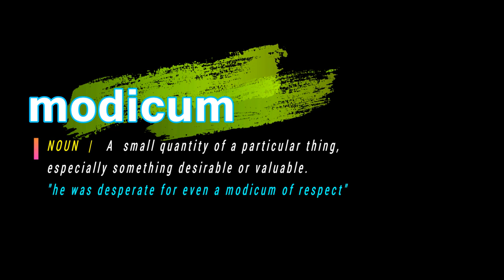How To Pronounce Modicum | With Definition or Examples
How To Pronounce / How To Say Modicum

Vocabulary Builder

1000 Most Common English Words, Most Used Words